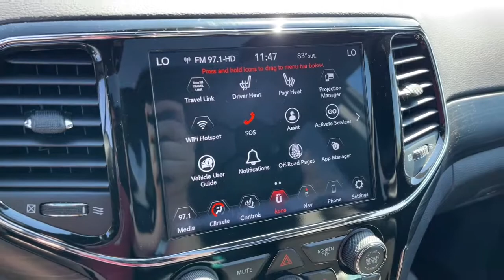2020 Jeep Grand Cherokee Columbus, Whitehall, Dublin, Hilliard, Delaware, OH J9253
Bright White Clearcoat Used 2020 Jeep Grand Cherokee aailable is CDJR. Servicing the  Whitehall, Dublin, Hilliard, Delaware, OH area.

#{MAKE}
{MODEL}
2020 Jeep Grand Cherokee Altitude - Stock#: J9253 - VIN#: 1C4RJFAG8LC254979

Byers CDJR
465 S Hamilton Rd

Recent Arrival! 2020 Bright White Clearcoat Jeep Grand Cherokee Altitude 3.6L V6 24V VVT 4WD 8-Speed Automatic This Jeep Grand Cherokee has many features and is well equipped including.brbrCARFAX One-Owner. Clean CARFAX. Odometer is 7035 miles below market average!brbrbrCall and speak with our knowledgeable Internet Sales Specialist sales staff today! At Byers Chrysler Jeep Dodge Ram, we offer Market Based Pricing so please call to check on the availability of this vehicle. We'll buy your vehicle, even if you don't buy ours